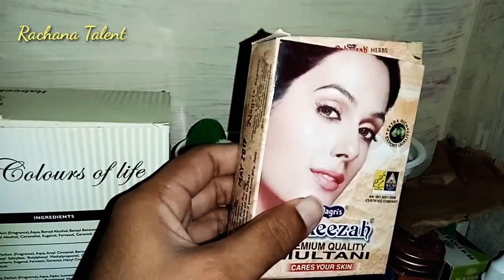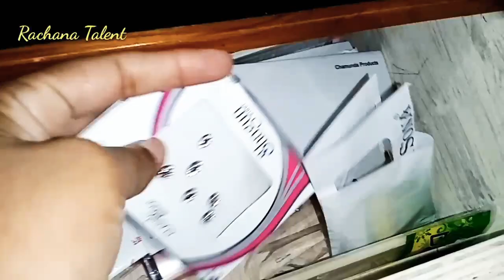//MY DRESSING TABLE ORGANIZATION.... HOW TO ORGANIZE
MY DRESSING TABLE ORGANIZATION...  HOW TO ORGANIZE HOW TO ORGANIZATION
( Copyright Info)